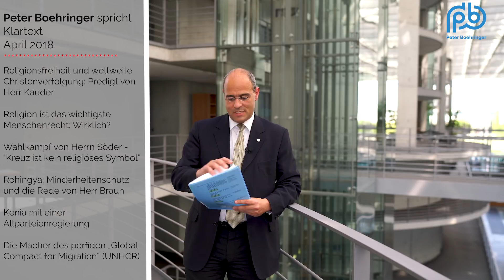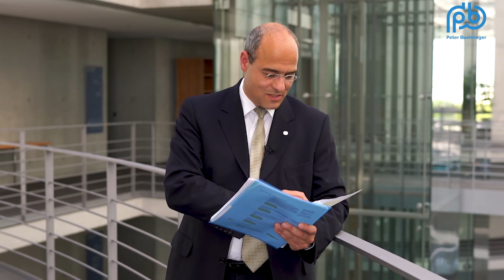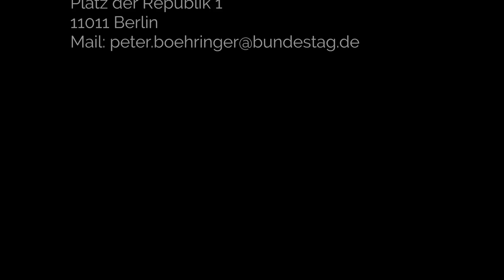Religion und Migration als wichtigste Menschenrechte? - Boehringer spricht Klartext (24)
- Religionsfreiheit und weltweite Christenverfolgung: Predigt von Herr Kauder
- Religion ist das wichtigste Menschenrecht: Wirklich?
- Wahlkampf von Herrn Söder - "Kreuz ist kein religiöses Symbol"
- Rohingya: Minderheitenschutz und die Rede von Herr Braun
- Kenia mit einer Allparteienregierung
- Die Macher des perfiden „Global Compact for Migration“ (UNHCR) im Bundestag